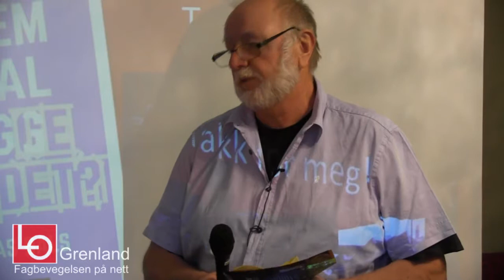Arne Hagen om sosial dumping og arbeidslivskriminalitet i Telemark.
Avdelingsleder Arne Hagen i Fellesforbundet satt i komiteen som jobbet fram forslaget til "Skiensmodellen".
Arne Hagen et bilde av situasjonen i Grenland og Telemark om arbeidslivskriminalitet og sosial dumping.

I mange bransjer har sosial dumping, lavlønnskonkurranse og lavere krav til faglighet de siste årene gjort arbeidslivet mer utrygt. En av de bransjene der det har gått raskest og galest, er byggebransjen.
Norge er blitt bygget på solide håndverkstradisjoner, gode fagutdanninger og en grunnleggende tillit til folks faglighet. Det gjelder tømrerne, betongarbeiderne og murerne som reiser byggene, men også pedagogene, transportarbeiderne, renholderne, helsearbeiderne, industriarbeiderne og de mange andre som hver dag får Norge til å gå rundt. I mange andre land er dette arbeid som utføres av ufaglærte til en dårlig lønn. I Norge har vi valgt en annen vei, med et godt arbeidsliv, kompetanse og anstendige lønninger for alle.
Men flere bransjen har gått fra rølp til sosial dumping, og fra sosial dumping til organisert arbeidslivskriminalitet. Fra en situasjon der de organiserte og seriøse satte standarden, til en virkelighet der de kriminelle stadig oftere vinner konkurransen.